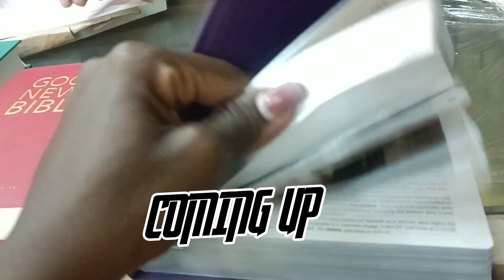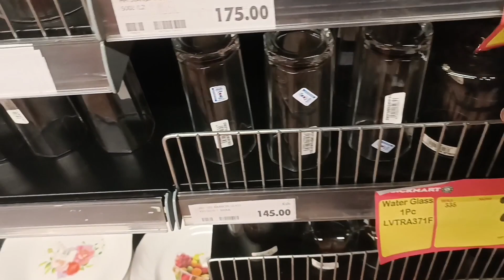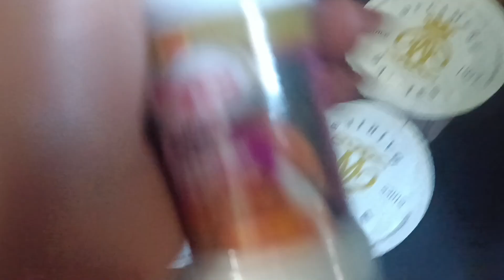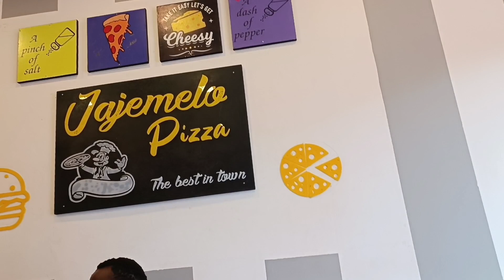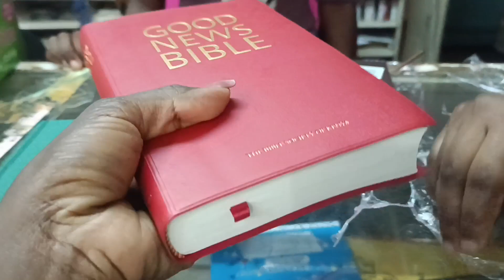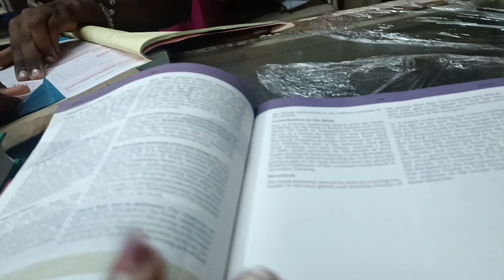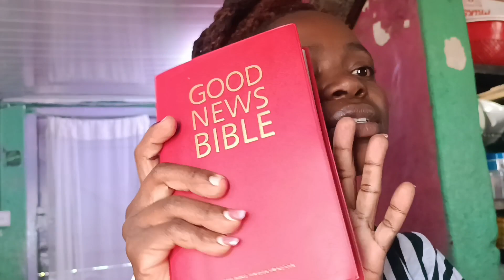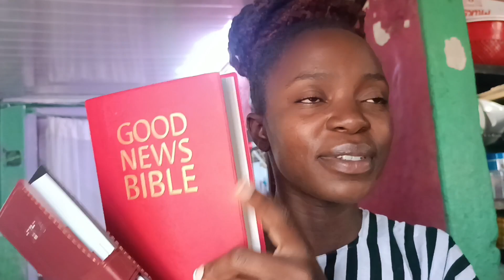THIS IS HOW WE SAVED UP FOR MY DOWRY😊/CHRISTMAS DAY PRESSURE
Hie guys today i bring you guys another video...I Rilly hope you enjoy it🤗